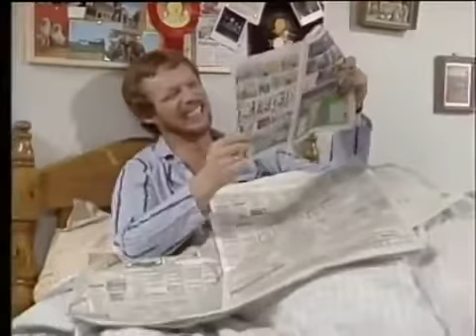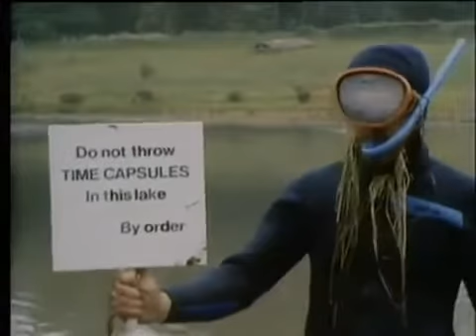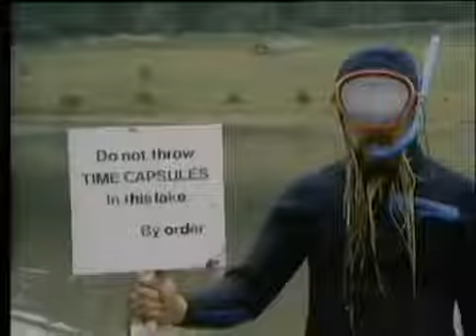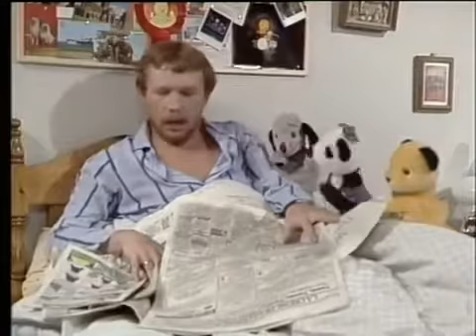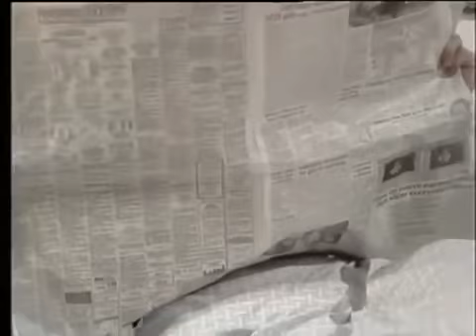The Sooty Show Time Capsule Episode Kids TV Shows Full Episodes Soo & Sweep -Newest Cbee